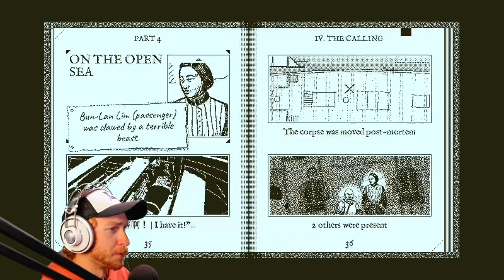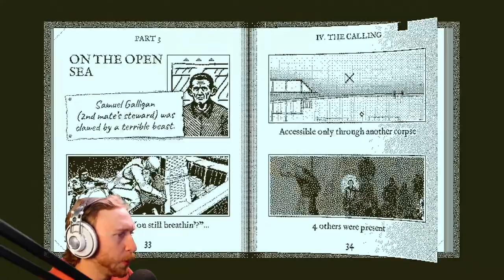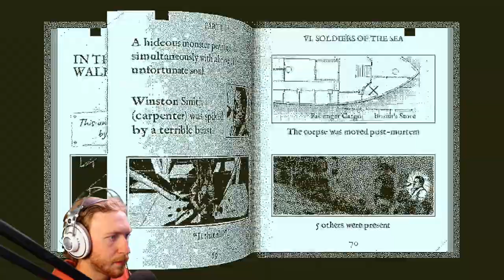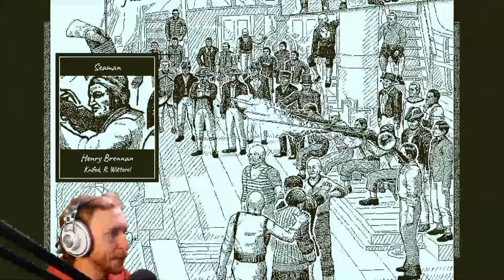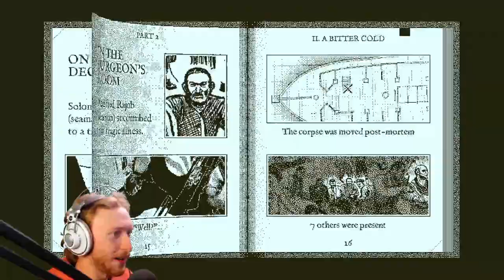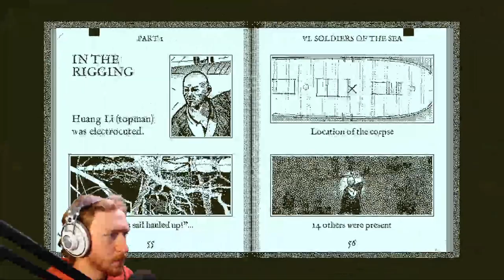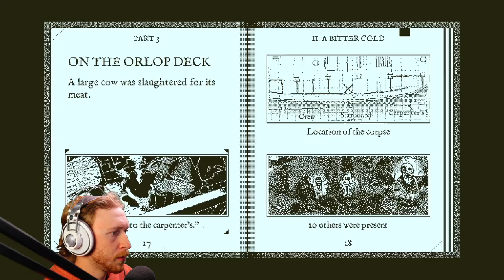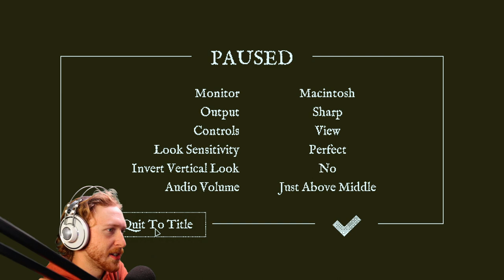[Part 4] Iron Streams - Return of the Obra Dinn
➡️Join my server to get notified when I'm live!

Timestamps
0:00 Intro
1:26 Talking
4:29 Gameplay
1:51:11 Outro

This was a livestream of Return of the Obra Dinn for PC